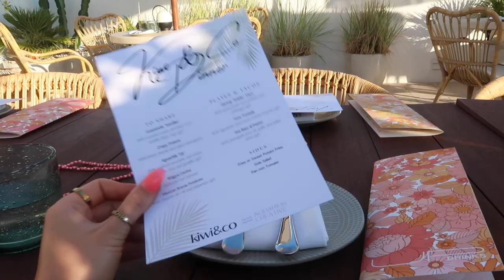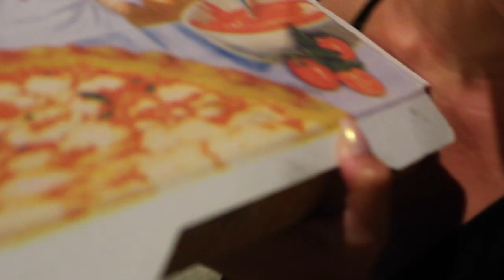AQUARIUS INFLUENCER TRIP!!! IBIZA VLOG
3 WEEKS of no videos guys, I'm so sorry! But I've been a busy wee bee and barely been home in between trips so I promise from now we will be back to consistent uploads! Anyways come along on our Aquarius Influencer trip with allll of us and see what we got up to xxxx

Thank you sooo much to my amazing management and all the brands involved for taking me on this unreal trip, still can't believe it?!?!?!